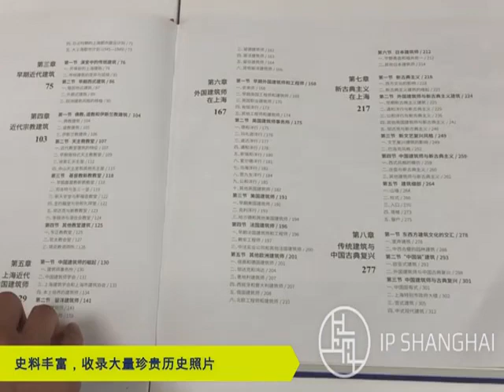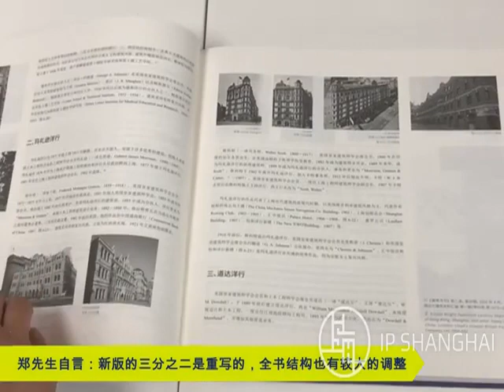【自然之美】一本书带你读懂上海近代建筑风格 来源@IPShanghai